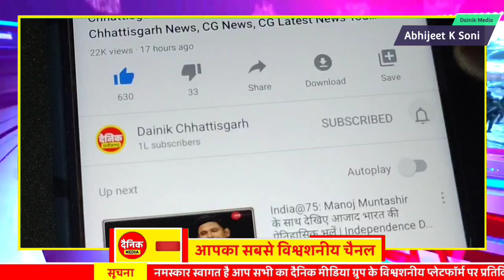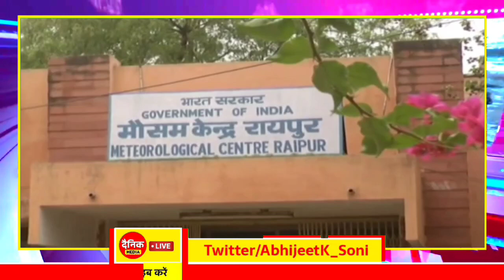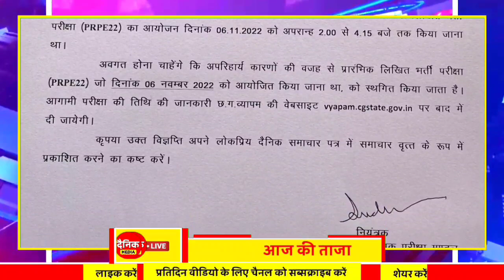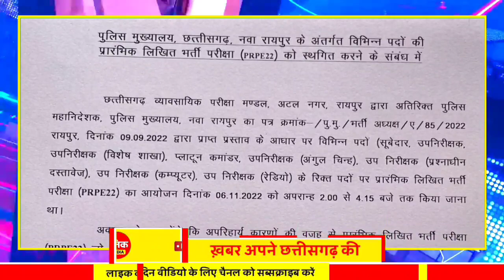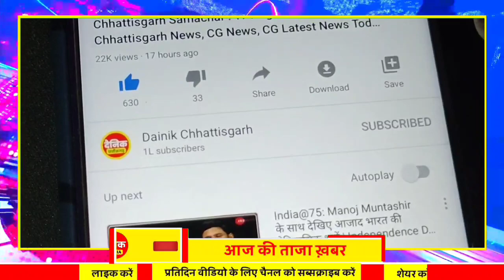Chhattisgarh Samachar : CG News Today, Chhattisgarh News, CG News, CG Latest News Today, IBC 24 CG